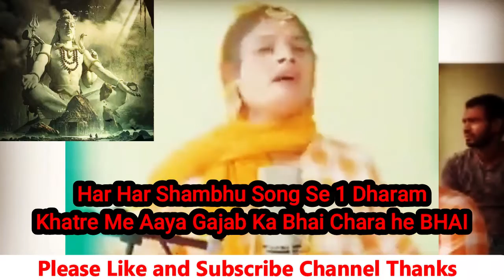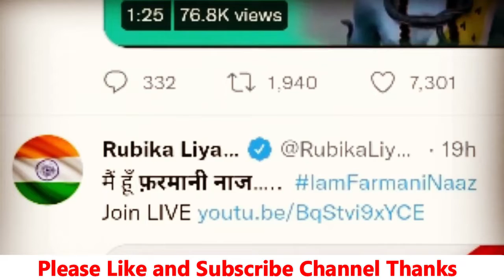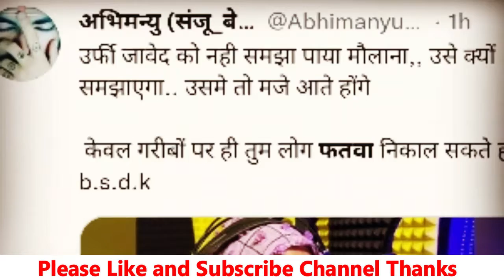Har Har Shambhu Se 1 Majhab Aaya Khatre Me | मुस्लिम लड़की ने जब हर हर शम्भू गया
farmani naj
sambhu mahadev

Pundir News channel covers all the latest news & exclusive update related to latest rail technologies, freight corridor and urban transport news, indian railways and train, pakistan railways, infrastructure, current affairs, and foreign policy news. India's relations with China, USA, Saudi Arabia, Europe, Middle East and other nations. Updates regarding bharat economy and diplomacy are also covered. We post daily videos which are selected from top news of latest railways news, current affairs and defence news.

धन्यवाद